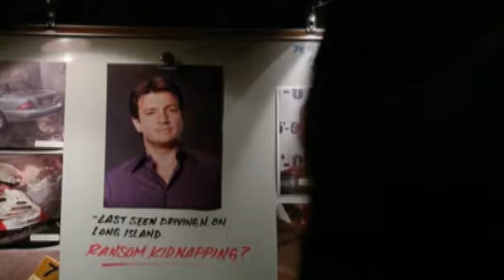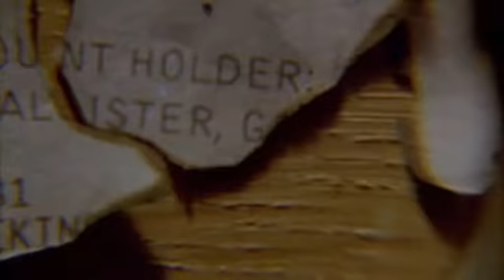Castle & Beckett // Definition of Love (Fan Music Video)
Ryan and Espo are singing about Caskett.

Music video with a scenes from the TV series Castle on the song Definition of Love by Shay-Jean (S.Dever and J.Huertas).

I know, it is not perfect but I made it just for fun and for crazy fans of Castle and Caskett like me. I hope you will like it.